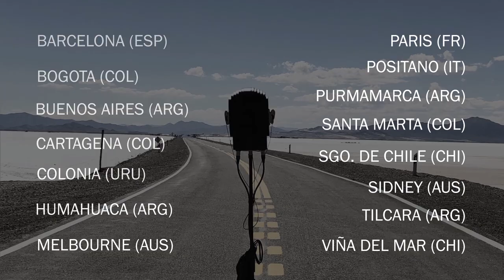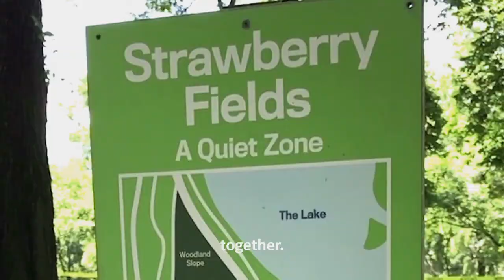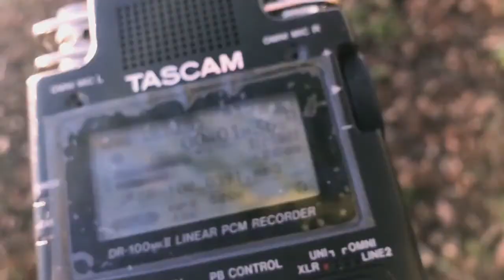MADRE The Making Of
MADRE MAKING OF es el Teaser registra gran parte de los diversos sitios del mundo donde viajamos (comenzando a grabar en New York City y terminando en Humahuaca) para capturar los sonidos y realizar las entrevistas que forman parte del Documental Sonoro.

MADRE relata la historia de nuestro planeta. Ilustrando paralelamente con sonidos binaurales capturados en diferentes puntos geográficos y combinaciones de entrevistas en diversos idiomas, el amor que sentimos por nuestras madres. Madre, atraviesa dudas, incógnitas, fronteras, espacio y tiempo. El sonido del universo.

Guión, diseño de sonido: Diego Cannizzaro.
Relato en Castellano: Paula Pereira.
Relato en Inglés: Sofia McQueen Mason.
Colaboran: Julieta Clifford (producción) Ninah Kopel y Florencia Marchetti (Grabaciones) .
Silvina LaMorte (Locución Comercial).

Producido por DMC Studio.

DMC STUDIO
Productora Audiovisual

. Grabación, edición, diseño y mezcla de sonido.
. Grabación y post producción de sonido Binaural.
. Diseño gráfico, motion Graphics,.
. Edición y Post producción de Video.
. Producción de Música Original.